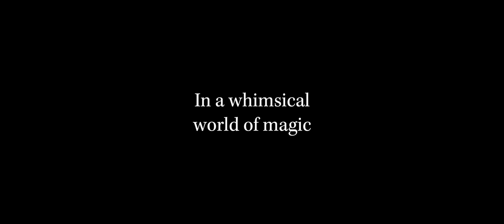Little Witch Academia: Film Trailer [Eng Sub]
Little Witch Academia: Fan FilmTrailer 2019 [Eng Sub]
Premiere Date: December 9, 2019

"It's your belief in yourself that makes up your magic."

Special Thanks to EgaoAngel as Akko!